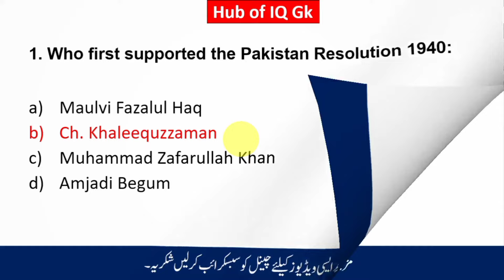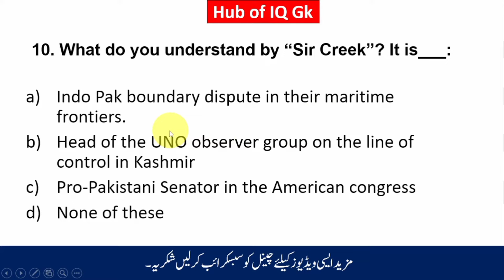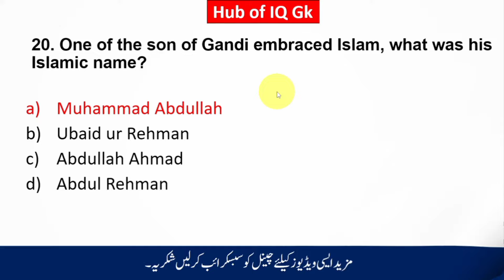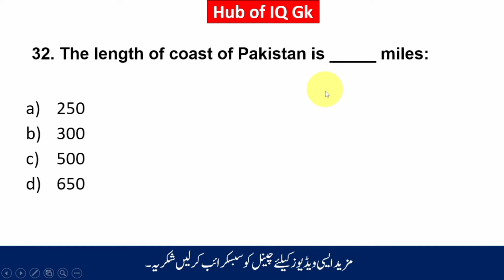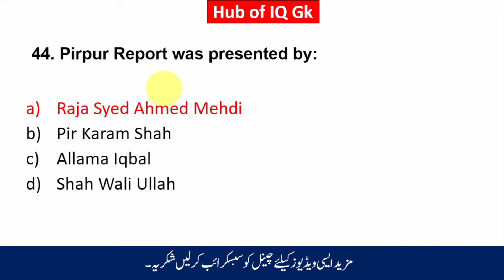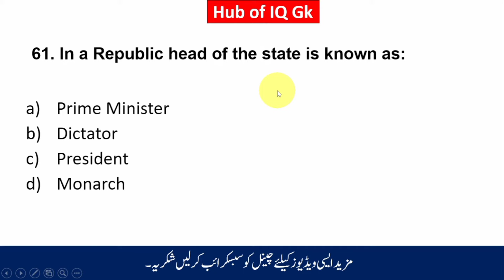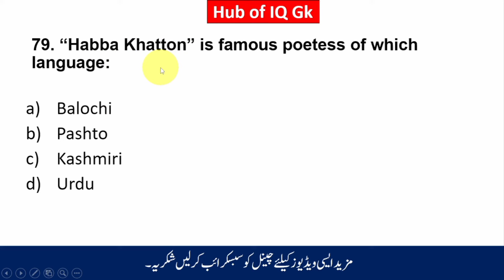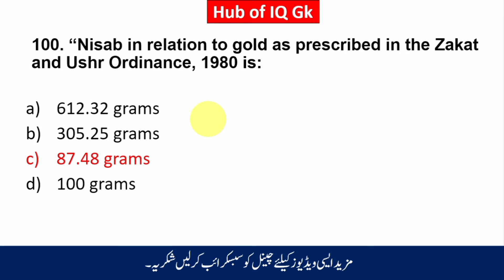Top 500 Important Pak Indo History related Questions|Part.1|1-100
1. Name ... Adeel Mushtaq
2. Channel Name...Hub of iQ Gk

Pak study questions
Pakistan Study important questions for all competitive exams
pak Mcqs
pak Indo history complete lecture in Hindi or Urdu
Pakistan history complete lecture
Pakistan Rivers Mcqs
Pakistan history Mcqs
pak history questions
ppsc pak study important questions
Pak history important questions
Most important Pakistan history Mcqs
important Pak study questions
ppsc pak study part preparation
fpsc pak study important questions
NTS pak study important Mcqs
Upsc pak study part
Ppsc jobs test preparation
Pakistan study Mcqs
NTS Pak study questions
Pak Indo history complete lecture
pak Indo history complete revision practice set
Pakistan study questions
Pakistan study questions
Gk Pakistan questions